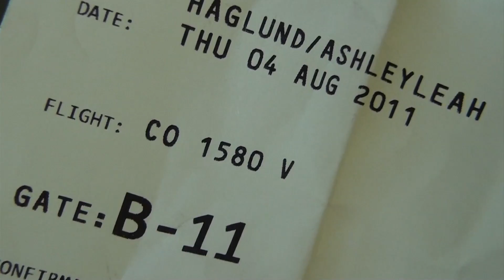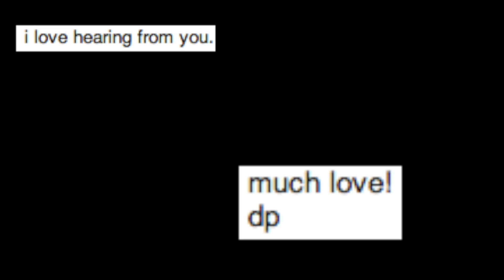Ashley's Video for David on Christmas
I made this for David as a Christmas gift.